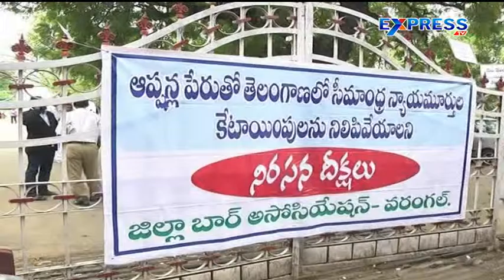Telangana Lawyers Protest against AP Lawyers in Warangal - ExpressTV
Telangana Lawyers Protest against AP Lawyers in Warangal